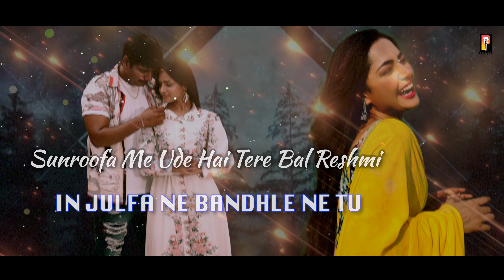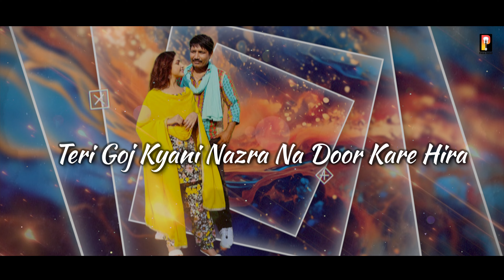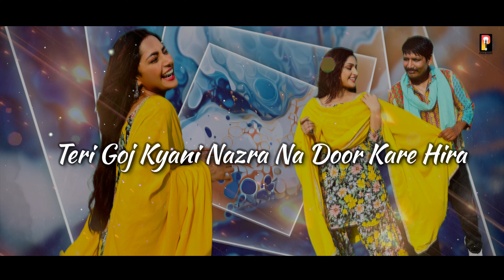Rohtak Main Jake - Dj Remix | Pawan Kala | Rahul Puthi | Garima Singh | New Dj Song 2023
POOJA MUSIC FACTORY PRESENTS LATEST NEW HARYANVI SONGS HARYANAVI 2023  🌍 🎵 “ TERE JAYE PAACHE ” BRAND NEW  🎶 🗣️ HARYANVI SONG IN THE VOICE OF “ RAHUL PUTHI ” MUSIC DIRECTED BY “ GR MUSIC ”🎵 🎼 LYRICS PENNED BY “ LILA NINDANA ” 🖊️ 🔖 THE VIDEO OF THE NEW HARYANVI SONG IS DIRECTED BY “ SURAJ SEHWAL ” 🎬🎥

🎧 Song Credits

🔵  Song : Rohtak Main Jake
🔵  Staring : Pawan Kala | Garima Singh
🔵  Singer : Rahul Puthi
🔵  Lyrics : Lila Nindana
🔵  Music / Composer & Mix Master : GR Music
🔵  Publicity Design :
🔵  Produced By : Pooja Raghav

🔵 Channel Managed : Vsingroha
🔵 Digital Prmotion : HIFI Digital 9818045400
🔵 Digital Distribution : HIFI Digital

अगर आपको हमारा Video Song अच्छा लगे तो Comment मै हमे बताएं और हमारे Youtube Channel (Pooja Music Factory) को Subscribe करके हरियाणवी गानों को सपोर्ट करें Like or Share करना भी ना भूलें "Thank-You"

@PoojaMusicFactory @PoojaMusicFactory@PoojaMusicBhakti